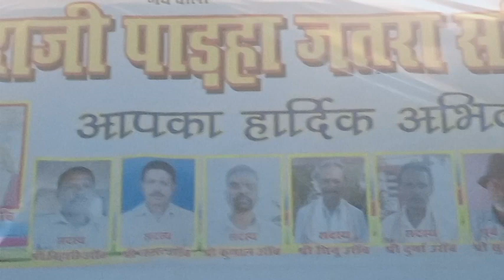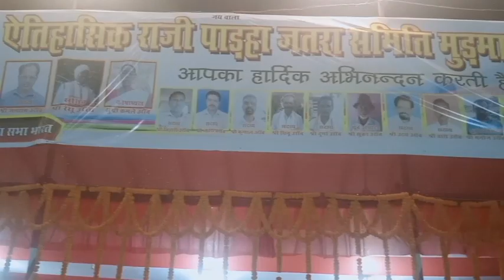मुड़मा जतरा में सरना कोड के लिए ज्ञापन सोपते सरना धर्म गुरु बंधन तिग्गा जी